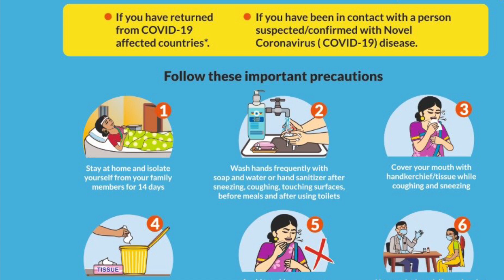ਕੋਰੋਨਾ ਵਾਇਰਸ ਦੇ ਨਾਂ ਤੇ ਫਰੌਡ ਤੋਂ ਬਚਾਅ. 3rd vlog.. Haryau wale